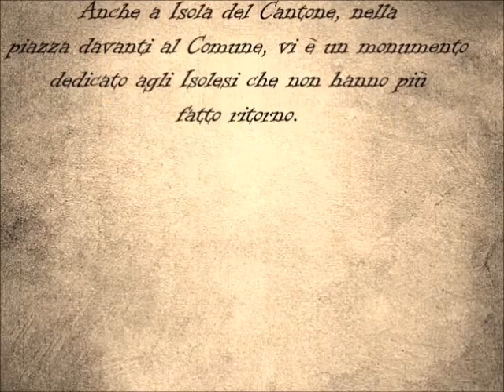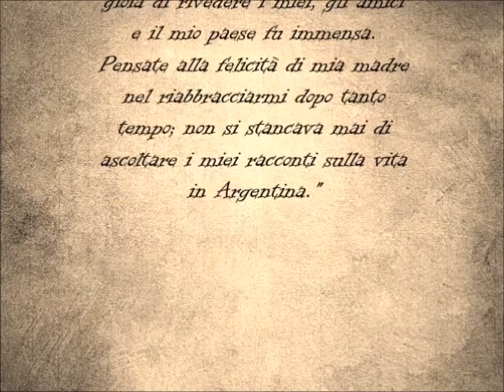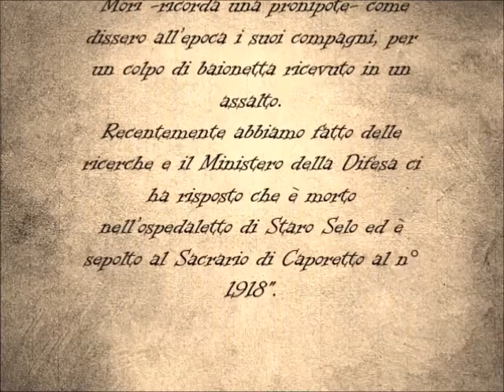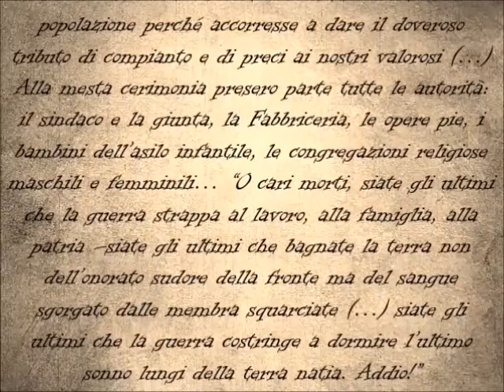839 - Esploratori della Memoria / IC Ronco Scrivia - Progetto Giuseppe San Giacomo